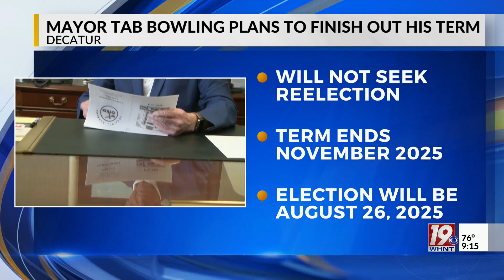Mayor Tab Bowling Plans To Finish Out His Term | September 14, 2024 | News 19 at 9 p.m. - Weekend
On Tuesday, Decatur Mayor Tab Bowling addressed his plan to finish out the remainder of his term.